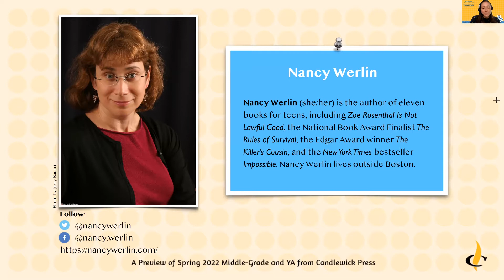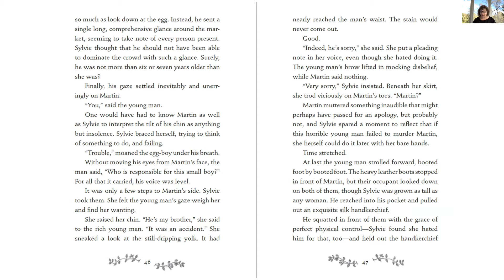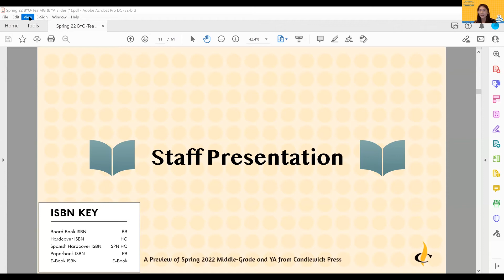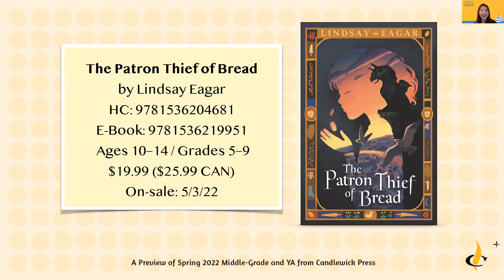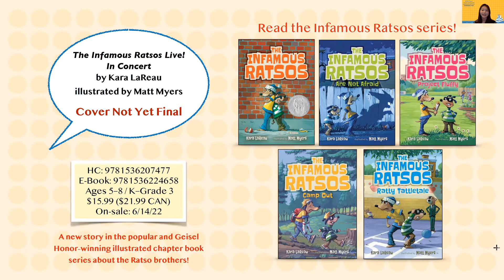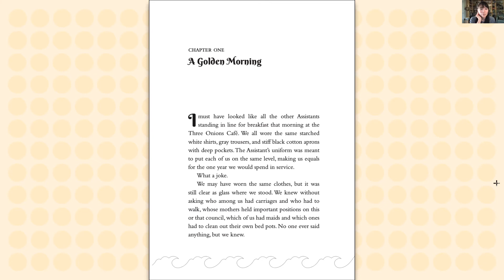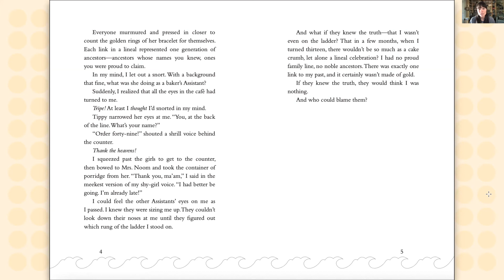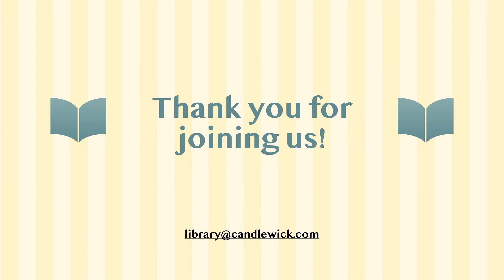A BYO-Tea Preview of Spring 2022 MG & YA from Candlewick Press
Learn more about our Spring 2022 middle-grade and YA titles, and hear from Nancy Werlin, author of HEALER AND WITCH, and Christina Soontornvat, author of THE LAST MAPMAKER!

More About the Books:
Healer and Witch
by Nancy Werlin

After eleven young-adult novels, best-selling and award-winning author Nancy Werlin casts a brilliant new spell in a middle-grade historical fantasy for fans of classic fare.

The Last Mapmaker
by Christina Soontornvat

From Christina Soontornvat, the visionary and versatile author of two 2021 Newbery Honor Books, comes a high-seas adventure set in a Thai-inspired fantasy world.